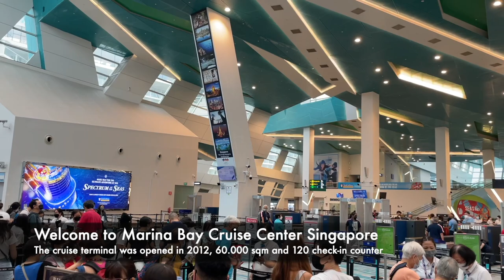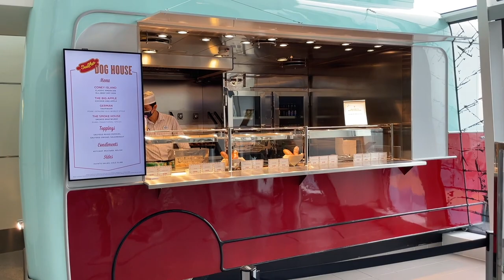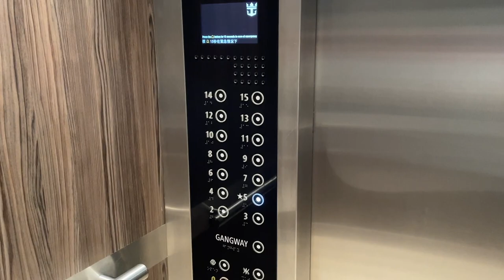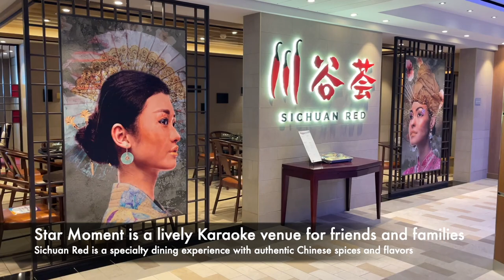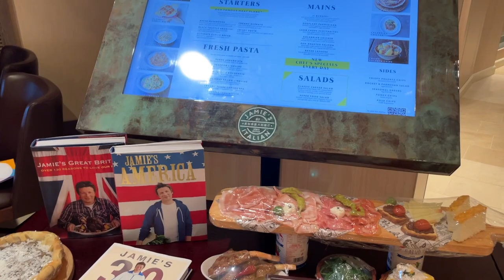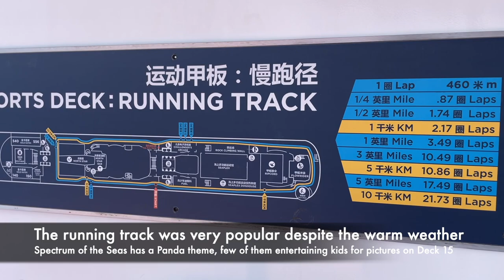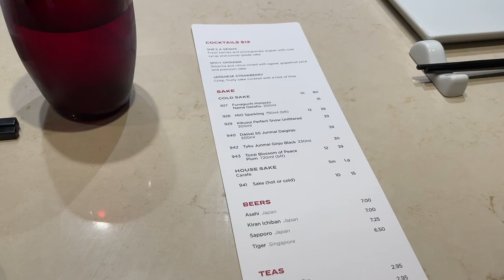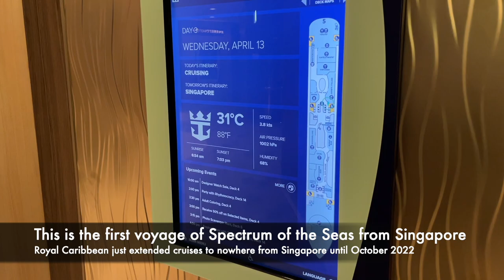Royal Caribbean Spectrum of the Seas cruise review: NEW cruise from Singapore to nowhere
Spectrum of the Seas is one of the newest and largest ships of Royal Caribbean.

We onboarded the first voyage of Spectrum of the Seas from Singapore, in a 3 days cruise to nowhere. The new ship sails twice weekly, Mon-Thu for 3 nights and Thu-Mon for 4 nights. The cruise sails about 200 km away from Singapore in the South China Sea and back to Singapore's Marina Bay Cruise Center. We reviewed the entire experience, our balcony room, all restaurants, pools, entertainment and shows. This is our 3rd cruise to nowhere and we still enjoyed the trip - just like a floating hotel and the sea was calm like a lake.

Experience the future of cruising on Spectrum of the Seas, one of the largest cruise ship of Royal Caribbean, with a length of 347m, Asia's largest cruise ship, part of Quantum ultra class. Enjoy the facilities or one of the pools or explore the Southern China Sea from Singapore with some of the best sunsets ever. This was a memorable trip for us.

00:00 Welcome on Spectrum of the Seas in its first trip from Singapore
00:26 Spectrum of the Seas by Royal Caribbean quick review
03:57 Balcony stateroom review on Spectrum of the Seas
10:01 SeaPlex on Spectrum of the Seas - bumper cars and Dog House
11:30 SkyPad virtual reality on Spectrum of the Seas by Royal Caribbean
12:07 FlowRider on Spectrum of the Seas by Royal Caribbean
13:18 Deck 15 views to Singapore CBD Skyline
14:12 RipCord by iFly on Spectrum of the Seas
14:22 Rock Climbing wall on Spectrum of the Seas
15:36 North Star capsule on Spectrum of the Seas
17:20 Spectrum of the Seas departure from Singapore
19:56 Wonderland review by Royal Caribbean on Spectrum of the Seas
22:28 Windjammer breakfast on Spectrum of the Seas
24:30 The Hotpot specialty restaurant
25:52 Star Moment karaoke venue on Spectrum of the Seas
26:06 Sichuan Red restaurant on Spectrum of the Seas
26:39 Leaf and Bean Cafe on Spectrum of the Seas
27:13 Music Hall venue for live music on Spectrum of the Seas
28:12 Luxury shopping and boutiques on Spectrum of the Seas
29:07 Schooner Bar by Royal Caribbean
29:32 Chops Grille review on Spectrum of the Seas
31:56 Izumi on Spectrum of the Seas
32:58 Bionic Bar demo on Spectrum of the Seas
33:56 Wonderland daytime on Spectrum of the Seas
35:29 Jamie's Italian by Jamie Oliver food review
38:31 Fun on Deck 15 on Spectrum of the Seas
40:01 North Star Bar on Spectrum of the Seas
41:30 Sunset from the cruise ship on South China Sea
42:58 Teppanyaki review - best food and cooking show
44:31 Live music and Music Hall every evening
44:58 Outdoor pool and kids playground on Spectrum of the Seas
47:01 Indoor pool, jacuzzis and lounge area
48:21 Solarium adults only lounge, pool, jacuzzis and bad
53:41 Pool bar on Spectrum of the Seas
54:34 The Main Dining Room by Royal Caribbean
55:06 Vintages wine bar on Spectrum of the Seas
55:44 TWO70 Cafe and events venue on Spectrum of the Seas
57:15 Shows and entertainment every evening by Royal Caribbean
58:52 Spectrum of the Seas back to Marina Bay Cruise Center Singapore

Each Saturday, we upload one high-quality travel review - either a hotel, flight or just an amazing destination.

Here you can get complimentary VIP perks (free breakfast, early checkin, late checkout, F&B credit, welcome amenity) at luxury hotels via Classic Travel agency: